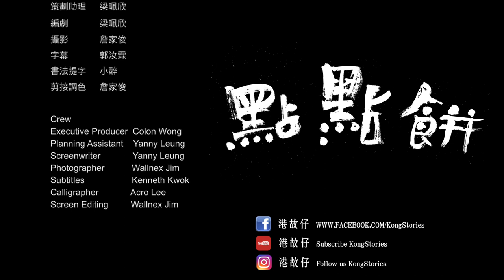港故仔 #071 點點餅 黃明慧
黃明慧生來健康無缺，八歲那年因服藥物而導致嚴重過敏，身體凡有水份的地方都出現發炎徵狀，從皮膚到手甲腳甲都漸次枯乾剝落，內臟和耳朵亦疼痛難當，最後甚至連視力也被奪走了。但她沒有哭，一次也沒有，因為在她雙眼被蒙着時，神就提醒她︰「不要怕，只要信」於是她信，相信神會親自保守這一切。今天的她，是香港首位視障心理治療師，她看不見，但從她身上，我們卻看見了最美妙的神蹟。

黃明慧小檔案
2006年畢業於滑鐵盧大學 University of Waterloo，主修心理學及經濟學，副修人力資源管理，獲一級榮譽
08年修畢催眠治療專業證書 National Guild of Hypnosis
2011年於多倫多大學University of Toronto 完成輔導心理學碩士學位課程。期間於多倫多心理教育及輔導中心任心理治療師。
2010年至2013年於多倫多私人執業，同時在一家企業作心理治療及催眠治療。
2013年完成安大略省湖首大學Lakehead University 教育學學士課程，並獲Dean's List榮譽，成為安大略省註冊教師
2013年取得NLP認可執行師及九型人格分析培訓師資格
2017年獲情緒取向治療專業培訓證書